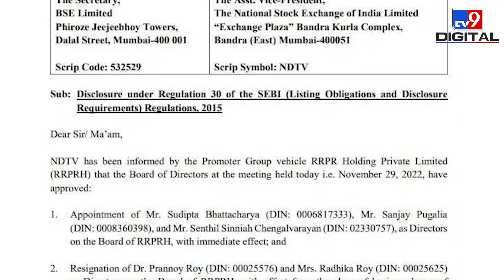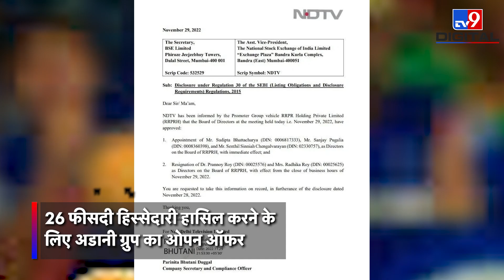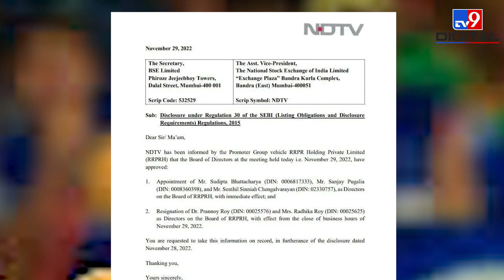Prannoy Roy Resignation: NDTV के प्रमोटर राधिका और प्रणव राय का इस्तीफा, अब ये संभालेंगे कमान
एनडीटीवी (NDTV) के संस्थापकPrannoy Roy और Radhika Roy ने आरआरपीआर होल्डिंग प्राइवेट लिमिटेड से इस्तीफा दे दिया है. NDTV ने बॉम्बे स्टॉक एक्सचेंज को प्रणय रॉय और राधिका रॉय के इस्तीफे की जानकारी दी है. इसमें बताया गया कि प्रणय और राधिका ने कंपनी के डायरेक्टर पद से इस्तीफा दे दिया है. यह आज से ही प्रभावी होगा.